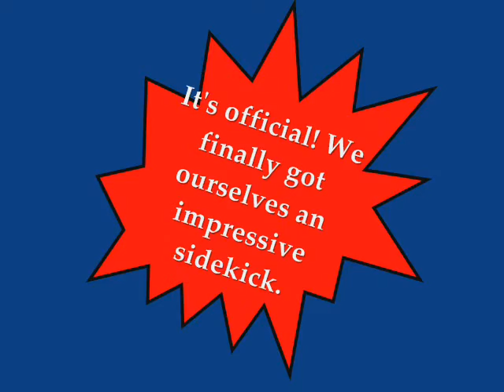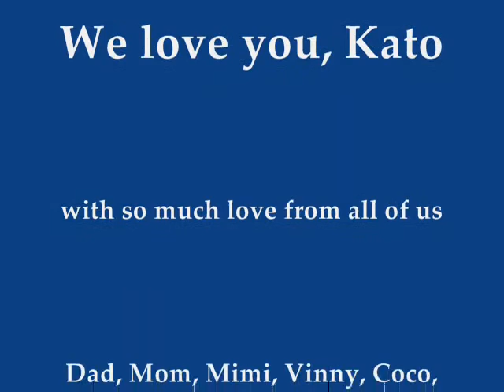Kato- an AST puppy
We just added another canine into our family. We named him 'Kato' after Bruce Lee's character in 'Green Hornet.' Kato is an eight months old American Staffordshire Terrier puppy. He is very affectionate and smart.